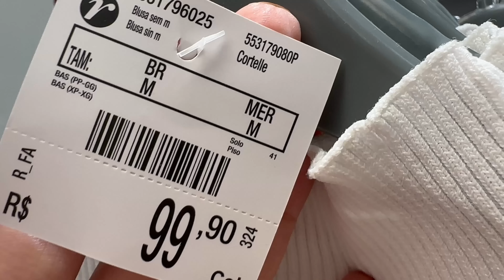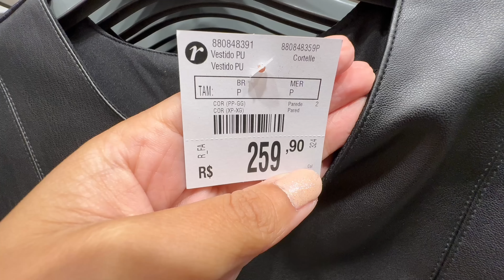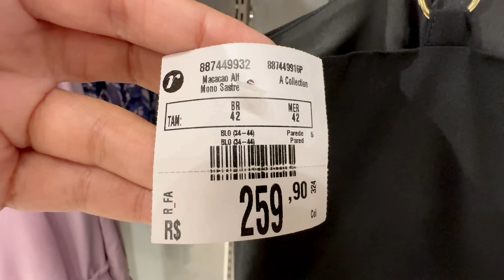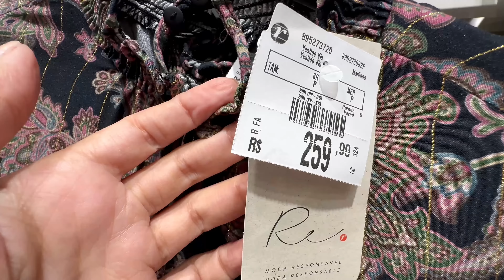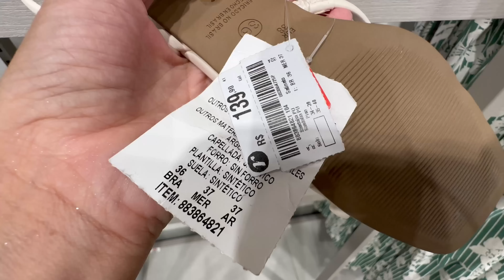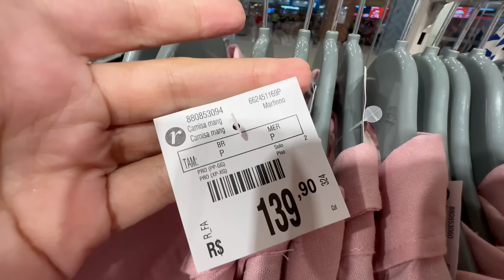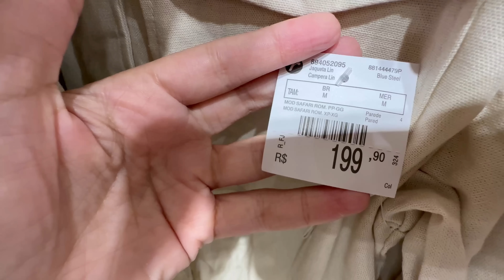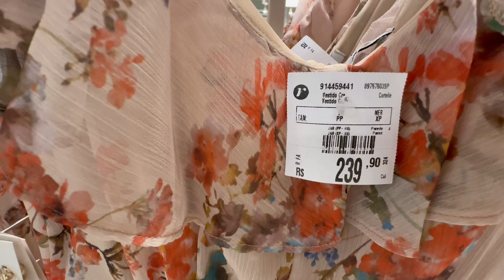TOUR RENNER NA MAIOR LOJA DE SP | CUPOM 20% OFF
Oi lindonas, tour da Renner no ar! Muitas novidades outono inverno na maior Renner de SP,  essa loja do Center Norte tá linda! Links abaixo e o que não couber aqui no primeiro comentário ok
⬇️ RENNER
✅ CUPOM: GRACINOAPP

CALÇA PANTALONA INDISPONIVEL

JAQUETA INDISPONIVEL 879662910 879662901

VESTIDO VERDE INDISPONIVEL 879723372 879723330

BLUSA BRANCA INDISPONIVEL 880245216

VESTIDO FLORAL 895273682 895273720 INDISPONIVEL

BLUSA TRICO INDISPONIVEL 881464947